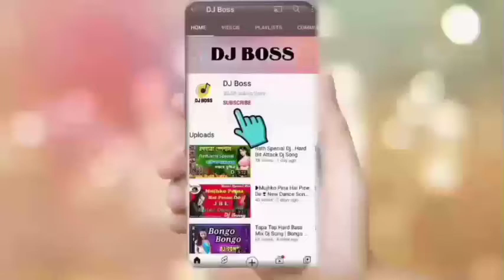Kali pujo special dj song || jile le jile le dj mix#djboss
keep supporting
keep loving
haste rahiye khus rahiye